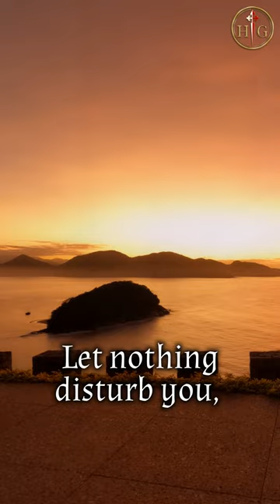This will CALM you down!